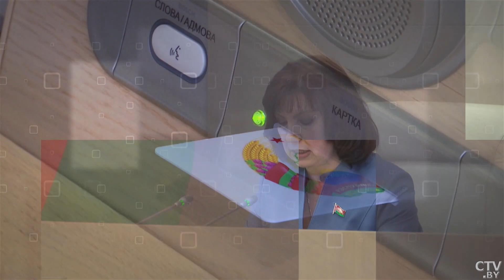Игорь Каско: создание биооружия – это большая проблема и большая трагедия для всего населения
Вопросы социальной сферы, всех ее отраслей, защита интересов граждан и поддержка людей всегда находятся в приоритете и фокусе внимания в нашей стране. Кто бы как красиво на Западе не рассказывал о заботе о людях, но такой мощной социальной сферы и политики, как в Беларуси, еще очень многим предстоит достичь и перенять наш опыт. И именно о социальной сфере мы сегодня и поговорим.